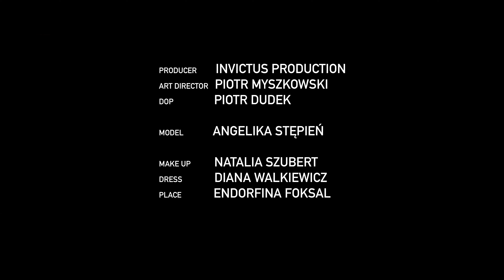Suknia Bursztynowa DeVu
BOOOM!
Special fashion film with amazing amber

Producer: Invictus Production by Piotr Myszkowski
Art Director: Piotr Myszkowski
DOP: Piotr Dudek
Model: Angelika Stępień
Make Up: Natalia Szubert Make up / Natalia Szubert
Dress: DeVu Diana Walkiewicz / Diana Walkiewicz
Place: Restauracja Endorfina Foksal
Special thanks: Robert Rajewski